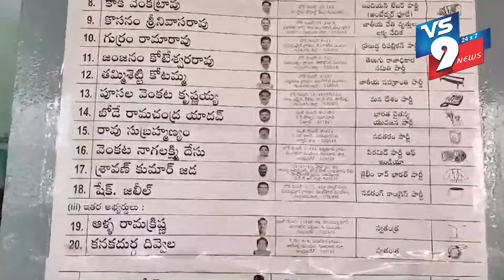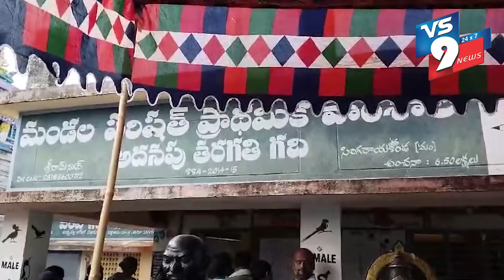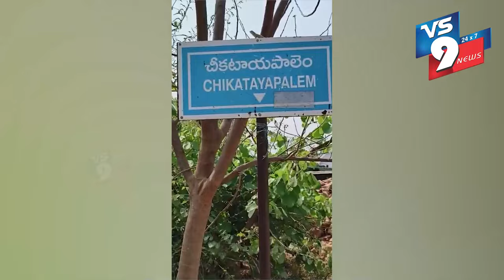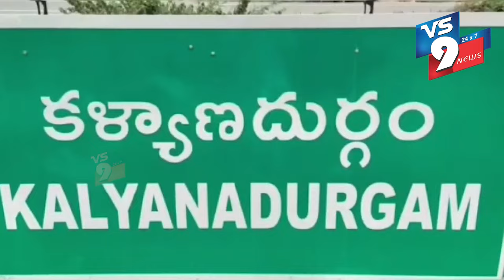NEWS BULLETIN || 13.05.2024 || VS9 NEWS